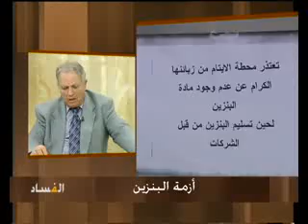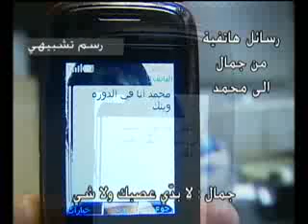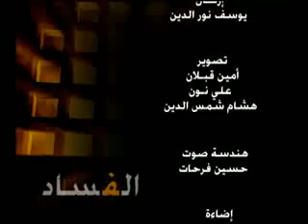الفساد حلقة 25-02-2011 كامله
عا لجت حلقة الفساد ازمة البنزين مع رئيس تجمع اصحاب محطات الوقود في لبنان الذي اكد ان مادة البنزين ستكون متوفرة في المحطات خلال اربع وعشرين ساعة . اما المحامية بشرى الخليل والعميد امين صليبا فتحدثا أساليب تحقيق جائرة يعيشها عدد من الموقوفين إضافة الى اوضاع مزرية تغرق سجون لبنان. وفي الحلقة شهادات عن تعذيب في قضية دعارة وعن اهمال في نظارة قصر العدل في بعبدا